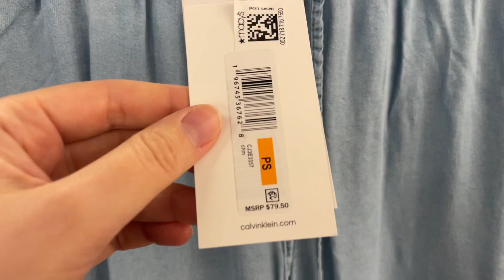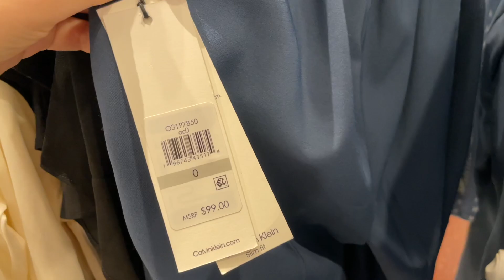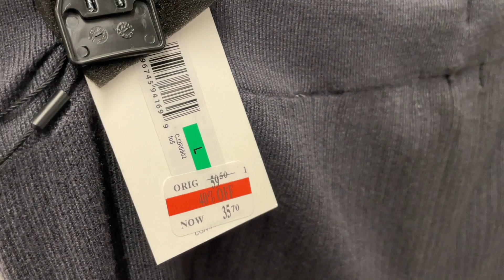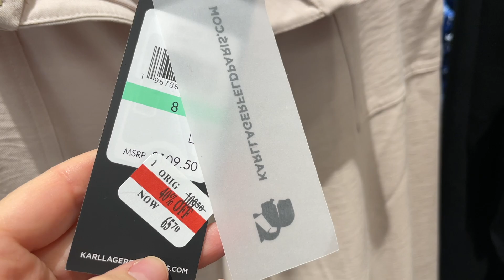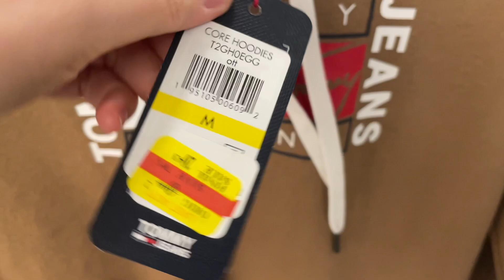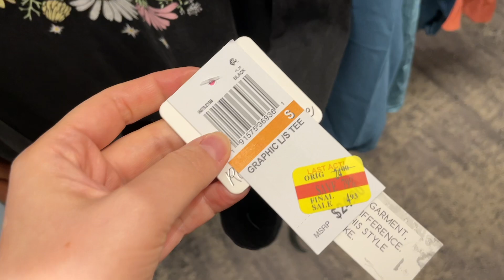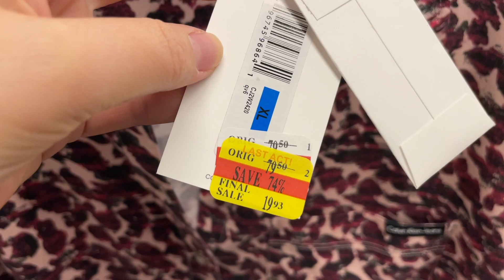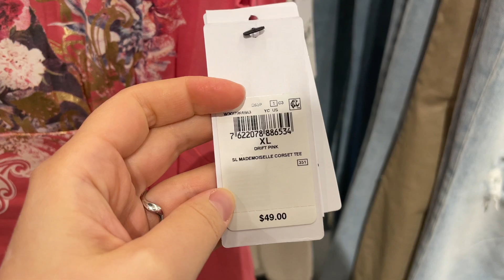MACY'S DESIGNER CLOTHING COLLECTION / SPRING'23 ARRIVALS & SALE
Welcome the latest new arrivals of womenswear collection at MACY'S and discover clothing selection of such brands as Calvin Klein, Tommy Hilfiger, Guess, Karl Lagerfeld Paris, and others. It's a sale time right now, so many items are discounted, and you can always use Rakuten to receive additional cashback for the shopping at macy.com website! Please, enjoy!